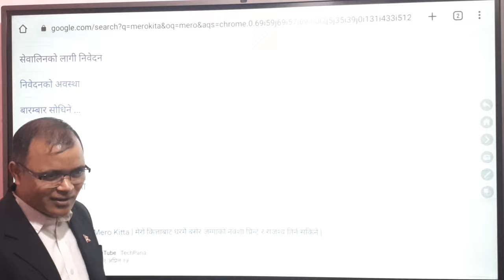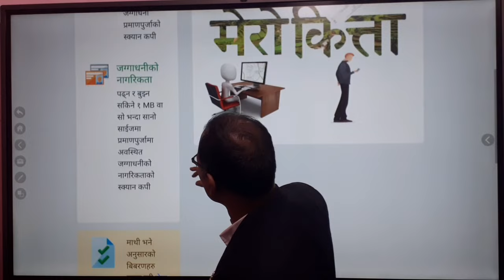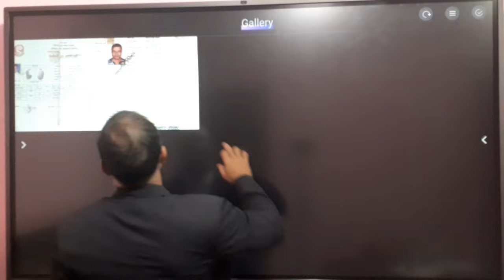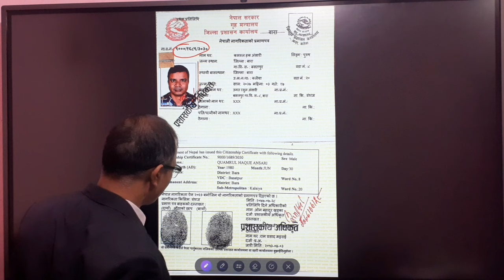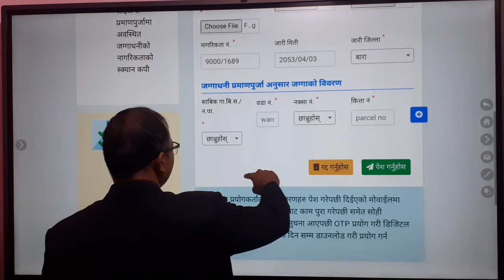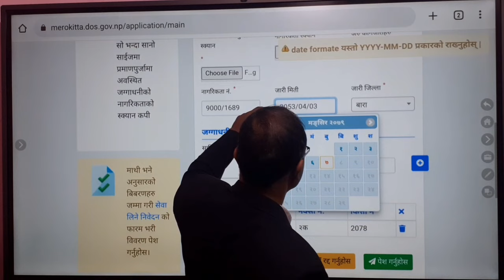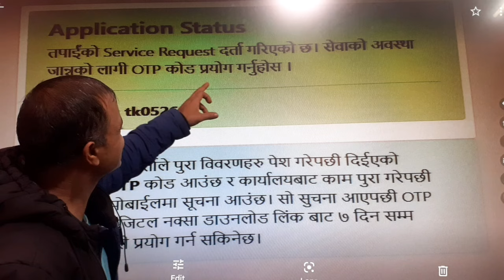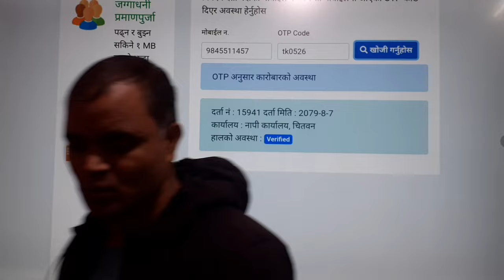napi naksa| jagga napi nepal| jagga napne tarika|online naksha,mero kita,jagga,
napi naksa| jagga napi nepal| jagga napi| jagga napne tarika| land measurement system in nepal| आफ्नो लालपुर्जा को जग्गा   नक्शामा चिन्ने तरिका

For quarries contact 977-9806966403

 This channel is dedicated to share educational videos of surveying for professional surveyors, civil engineers, architecture engineers  involved in surveying ,Amin(basic surveyor), geomatics engineers and the general people.

 Along with this my moto is to share educational videos of physics, mathematics, space science, information and communication technology (ICT), GPS, geomatics, current news and general knowledge and motivation in our day to day life.
यस च्यानल का अन्य useful  video र तिनका link हरु